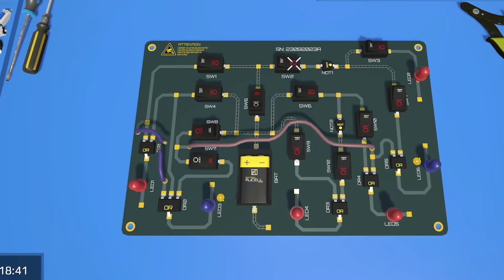Electronics Puzzle Lab - Trailer (eastasiasoft)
Awaken your inner engineer with the brainteasing circuitry of Electronics Puzzle Lab! In this fun and educational 3D puzzle game, your task is to inspect circuit boards and make adjustments to power LED lights. Take a seat at your workbench, cut wires, flip switches and more as you trace the path of the current.